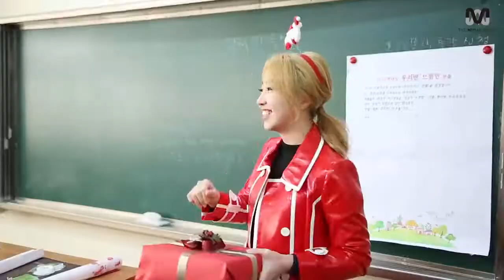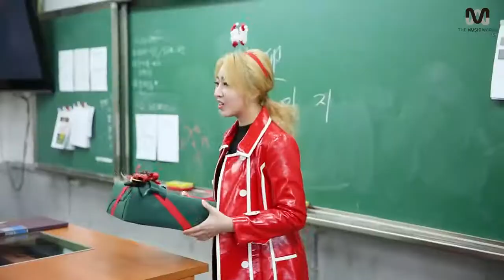MINZY - "MEMORY" PROJECT BEHIND 2016